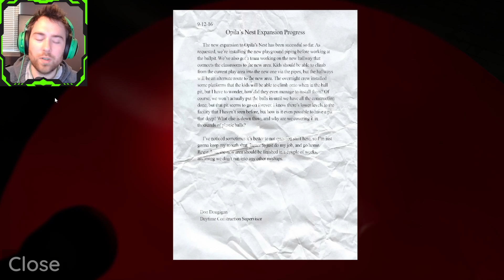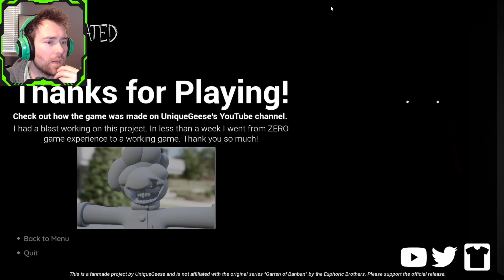Reincarnated | Fan Made Garten Of BanBan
Here's my play through of Reincarnated. Have a great day!